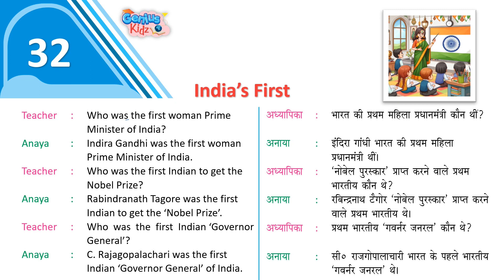Chapter-32 India's First| Social Talk-6 (Conversation-6)| Genius Kidz| Pre School Learning